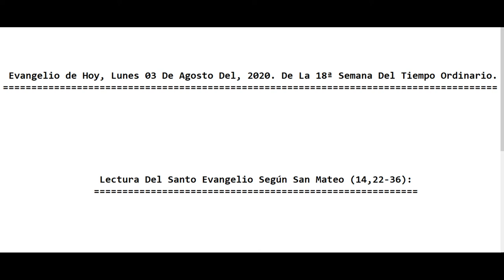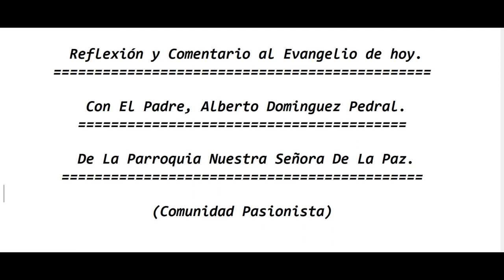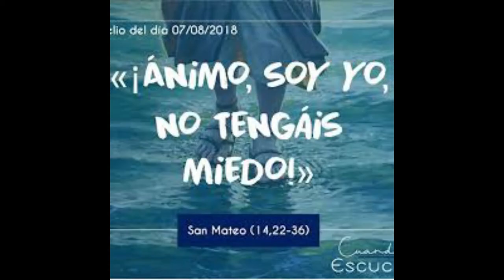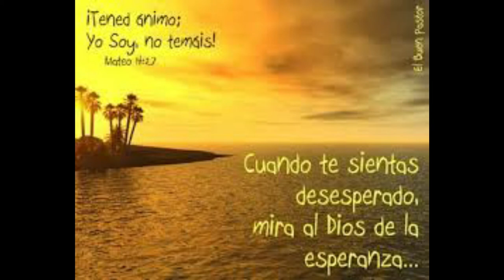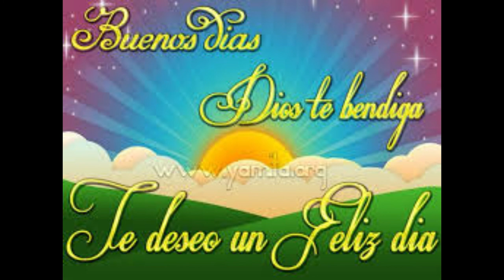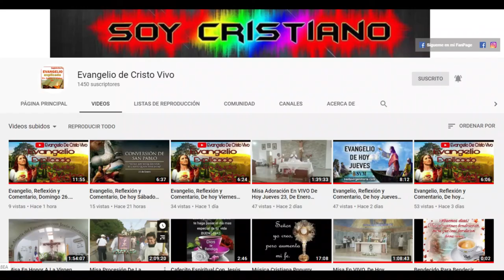Evangelio de hoy Lunes 03 De Agosto Del 2020. 18ª Semana del Tiempo Ordinario Con el P Alberto.(C.P)